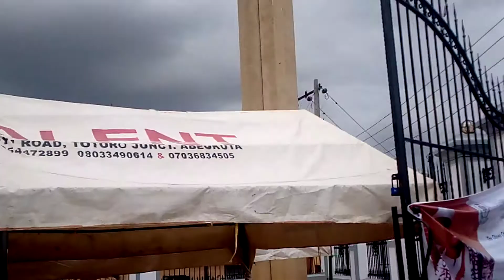New moon productions @ Odun omo olowu 2020